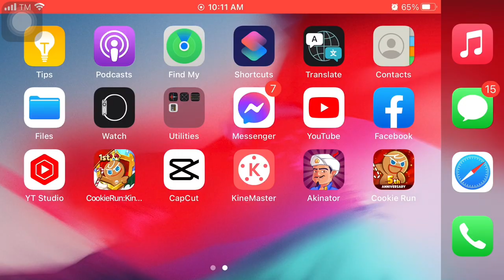Buying the vibrant hollyberry castle.